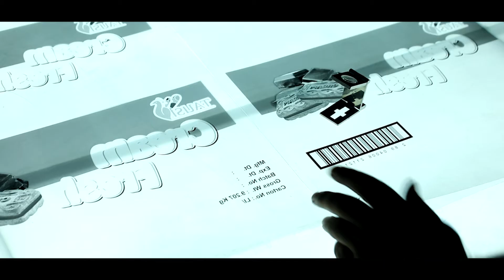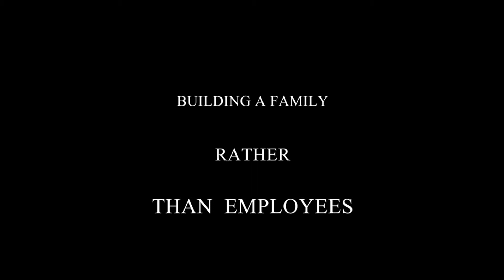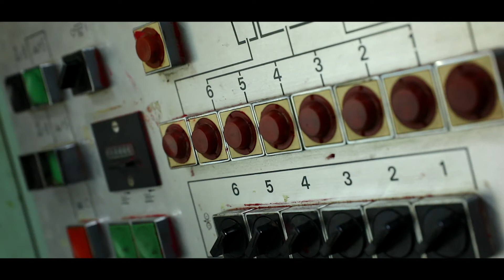A FACTORY TOUR- Documentary of a renowned printing press in Hyderabad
Inside story of GOLDEN PRESS HYDERABAD by 9 Blocks Photography